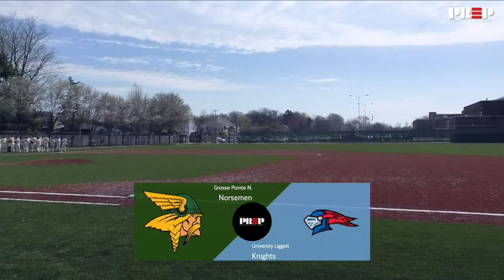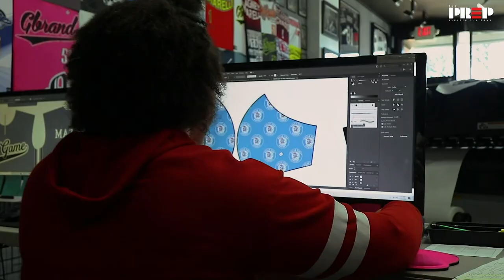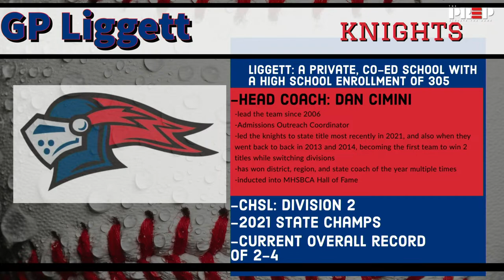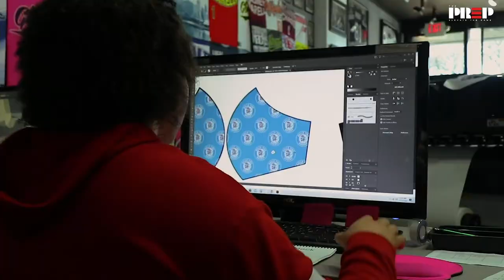Long Ball Live || University Liggett vs Grosse Pointe North (Game 1) || Full Livestream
Full Livestream